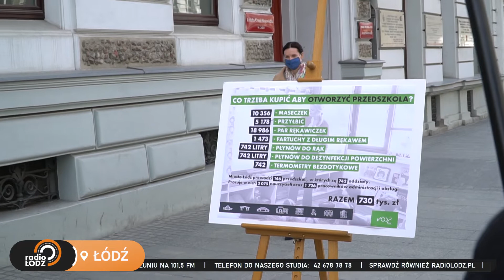Termin ponownego otwarcia przedszkoli i żłobków w Łodzi przesunięty